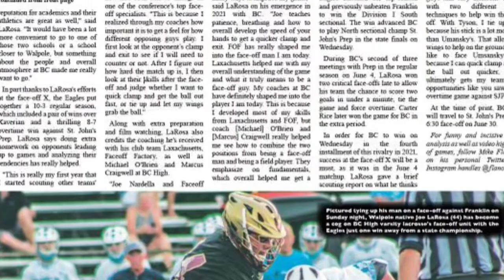Spring highlights (BCHigh) Lake Forest College Commit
Lax highlights spring